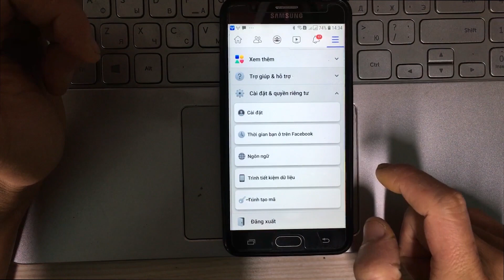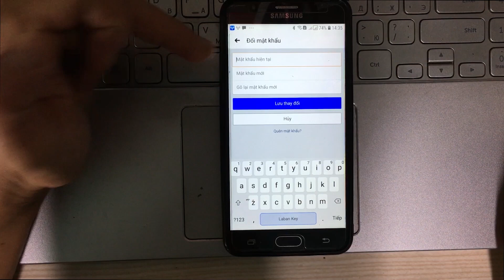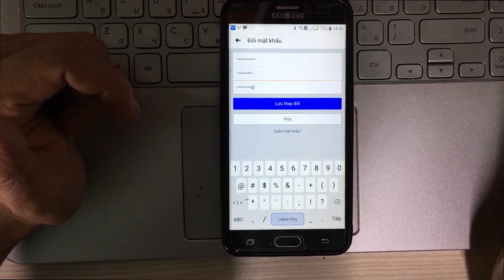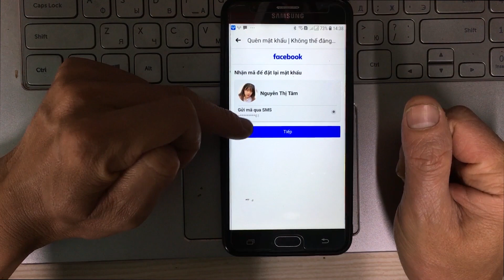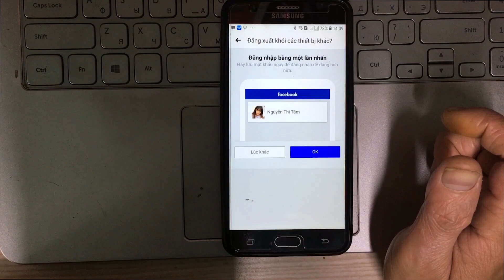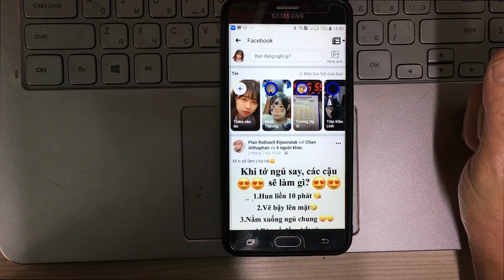Cách đổi mật khẩu Facebook cả khi nhớ hay quên mật khẩu cũ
Vì lý do bảo mật tài khoản Facebook, hay là các bạn lo lắng mật khẩu Facebook của mình đã bị lộ. Và lời khuyên của mình là các bạn nên đổi mật khẩu Facebook của mình định kỳ sau một khoảng thời gian nhất định. Mật khẩu nên mạnh một chút không bao gồm họ tên hay ngày tháng năm sinh của các bạn, và nên tạo mật khẩu có 8 ký tự trở lên, tạo một cách ngẫu nhiên bao gồm ký tự chữ hoa, chữ thường, số, và các ký tự đặc biệt nhé. Video này sẽ hướng dẫn các bạn đổi được mật khẩu Facebook trong cả 2 trường hợp nhớ hay bị quên mật khẩu cũ nhé.